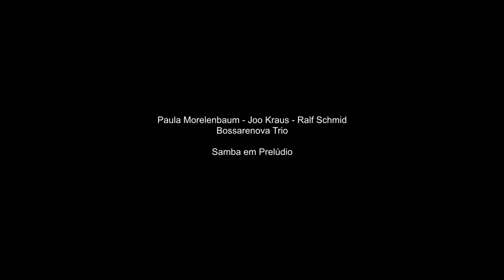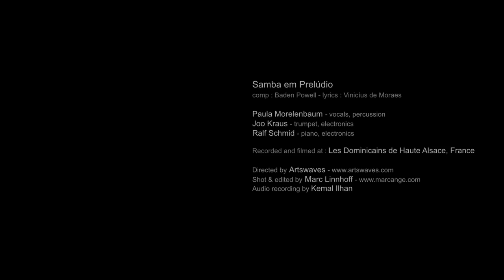bossarenova trio: "Samba em prelúdio". Paula Morelenbaum - Joo Kraus - Ralf Schmid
Samba em prelúdio (comp: Baden Powell / Vinicius de Moraes)
performed and arranged by bossarenova trio:
Paula Morelenbaum - vocals & percussion
Joo Kraus - trumpet & electronics
Ralf Schmid - piano & electronics

recorded and filmed at LES DOMINICAINS D'ALSACE, FRANCE, May 2012
directed by Artswaves
shot by Marc Linhoff
audio recording by Kemal Ilhan